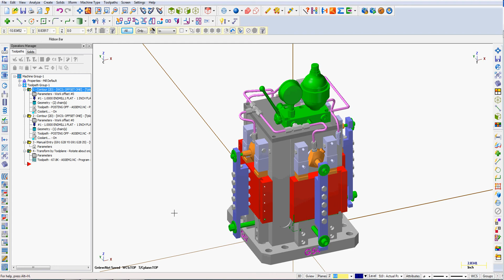Deleting a Toolpath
How to delete an unwanted toolpath.